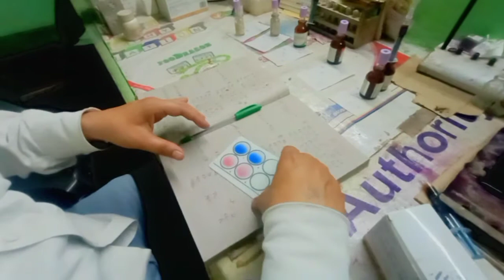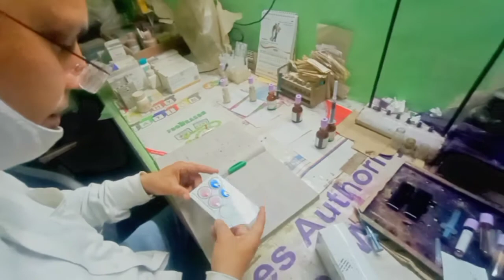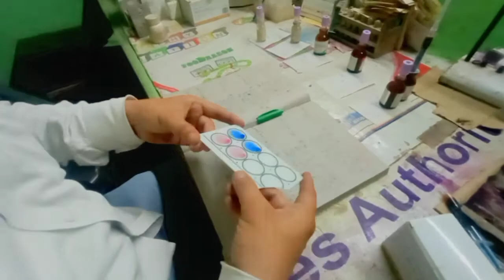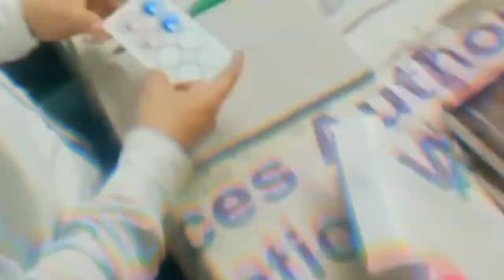🚷किस पुच कर अंदर आए//🧬Blood test leborety my friend//Haybiro_v_vlog day25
किस पुच कर अंदर आए
Blood test leborety my friend
me gareeb hu
ek Gareeb youtuber
struggle life
gareeb hai to kya hua
Haybiro V vlog
VivekB
Day 25
30 day Challenge
30day 30video challenge
challenge 30 ka

VIvek beniwal
Form -UP 14 VIP(INDIA)